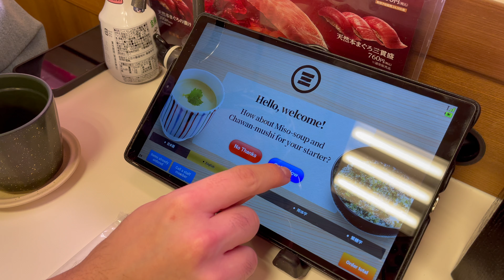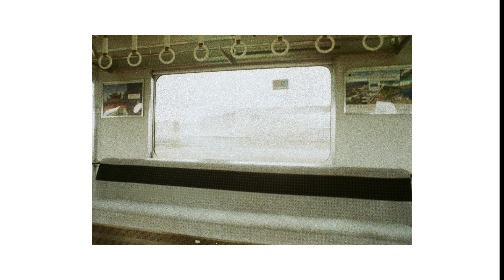JAPAN || WINTER 2024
It feels so good to be vlogging our trips again. (It feels good to travel again}.
Hope you enjoy the return of Japan, but we went back in winter with my partner and my family.